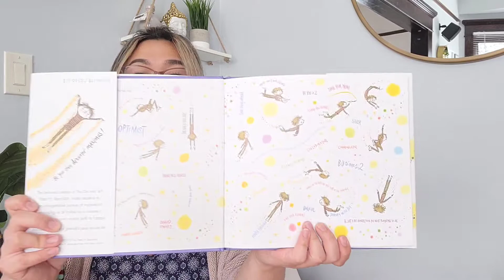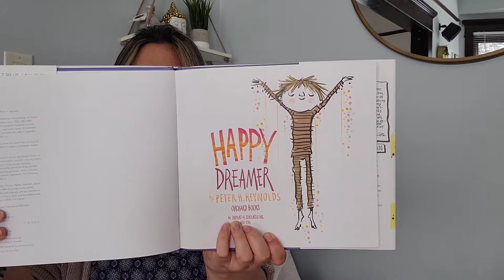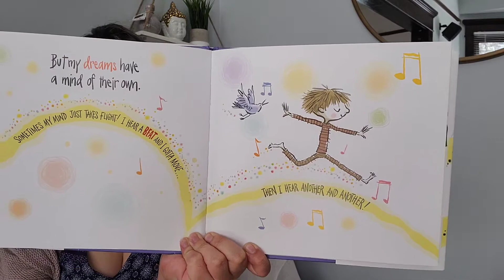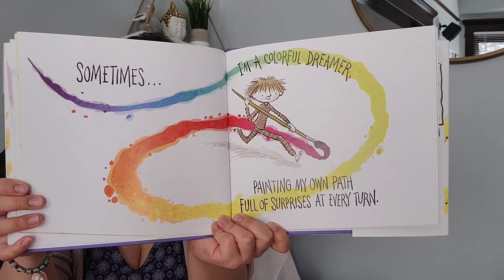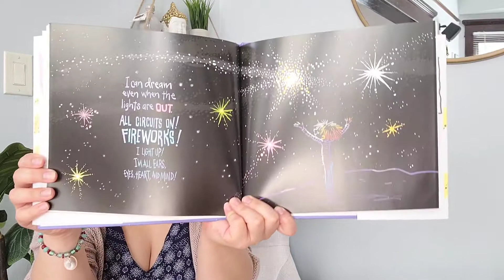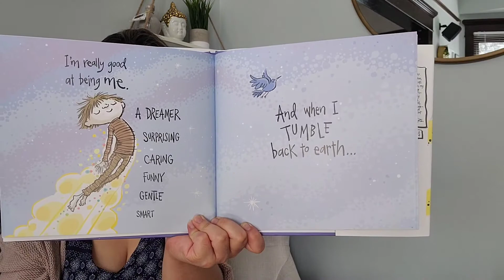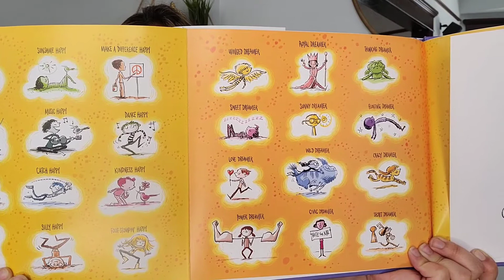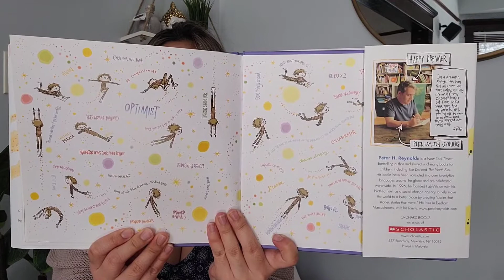Happy Dream by Peter H. Reynolds Read Aloud by Ms. Nguyen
"Happy Dreamer" is authored and illustrated by Peter H. Reynolds.